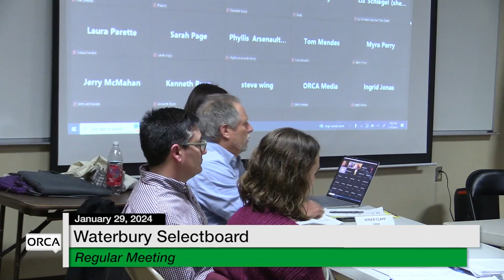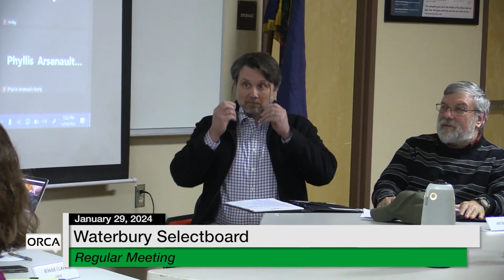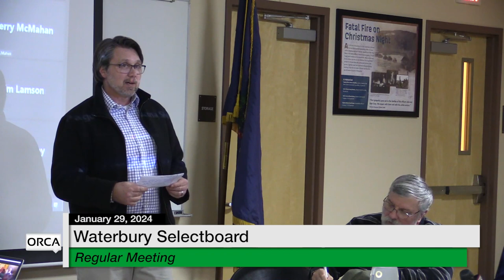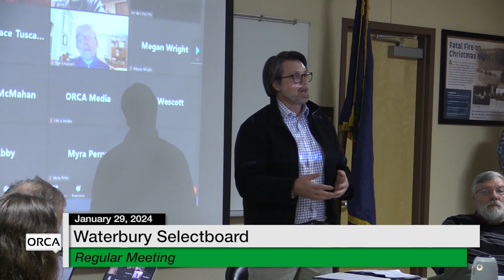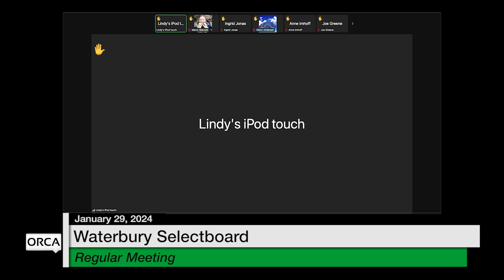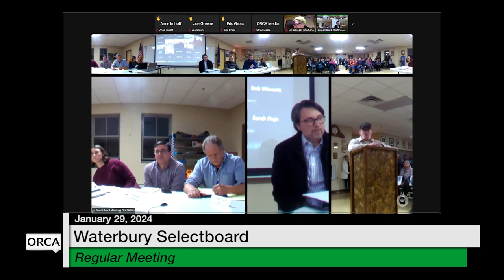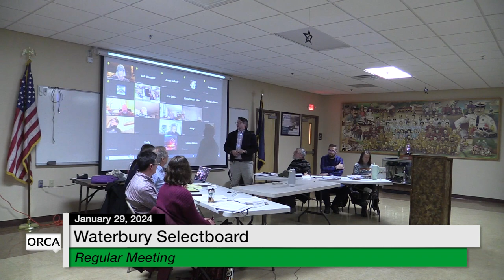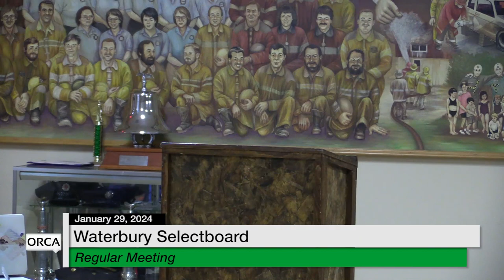Waterbury Municipal Meeting - January 29, 2024 - Selectboard